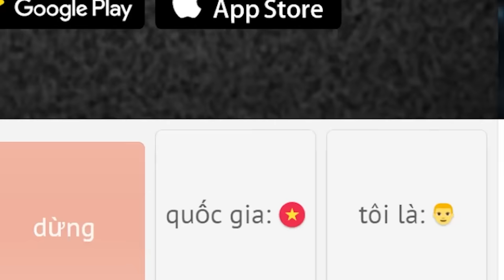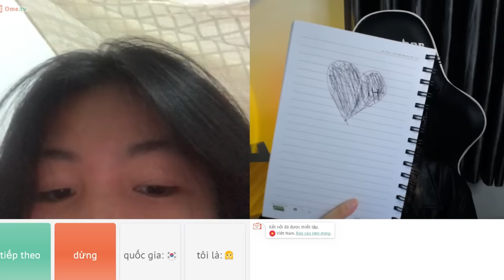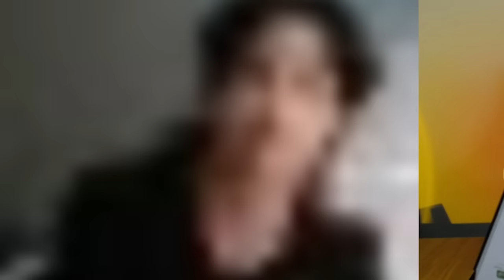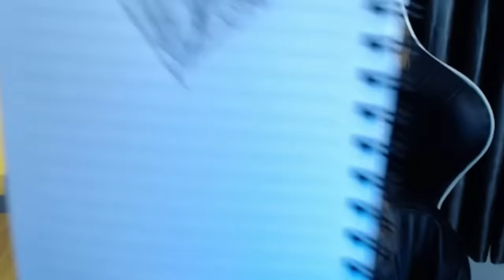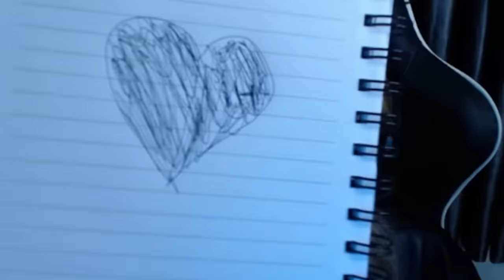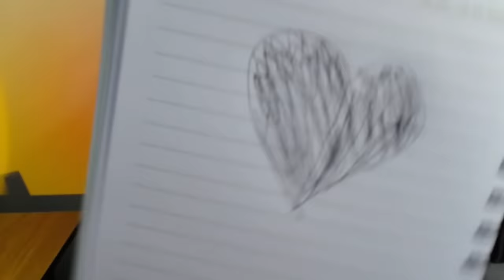Ruby Trở Lại OME Gặp Ngay " V, THÀNH VIÊN BTS ? " và Đã Bị Lừa NTN...